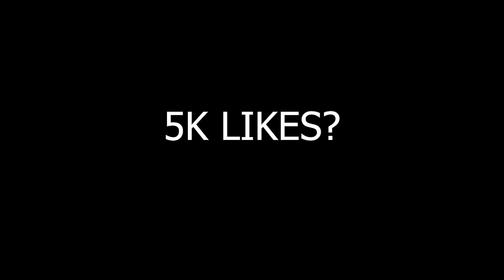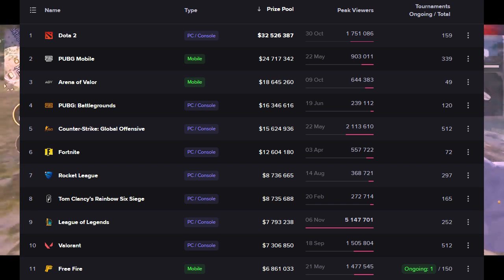PAHADI SHIFTING TO BGMI? MAFIAS MOST EDUCATED PLAYER | ROCKYRDX & FAB INDRO | FREE FIRE ESPORTS NEWS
0:00 Intro
1:04 About Freefire Max.
2:44 Most educated in TM.
3:24 Guess the Voice.
3:37 Lidoma South Asia Pro league Updates.
3:48 CC Income.
4:49 IGL Triumph Updates.
4:59 Knowledge Check.
5:09 Where is pahadi?
5:47 Top esports games according to the prize pool.
6:15 RNX Jay 1v3.
7:12 TM Delete 1v3.
7:50 Outro.
Credits:- @ROCKYRDX @FOZYAJAY @PAYALGAMING @microstrategy.mstr-live @TGMAFIAA @TSGLEGEND

Cheers!